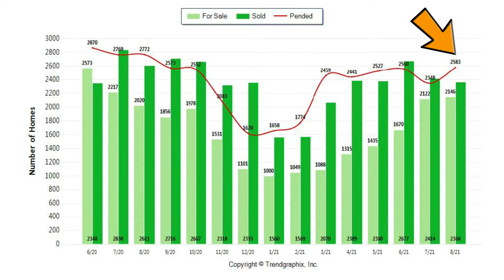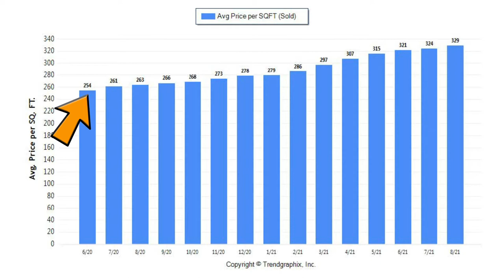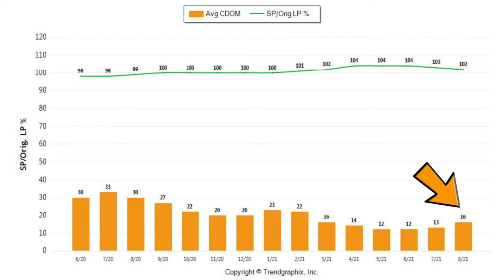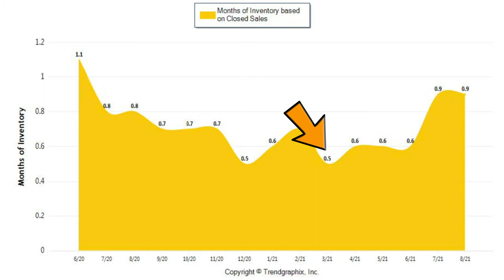Is the Market Slowing or Glowing?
We’ve had a crazy, auction-like, high-octane market since the beginning of the year, where bidding wars were rampant and sellers were getting between 20 and 30 offers on a property. However, the market is starting to return to normal, and we’re now only getting two or three offers. But what do these changes mean for buyers and sellers? How can a market slow down and grow at the same time?

Tom Daves
Tom Daves Team
Sacramento, California
CalBRE #00581837